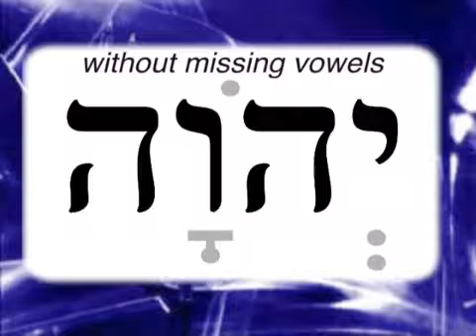In The Last Days TV Programme 24 - Nehemia Gordon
In The Last Days TV Programme 24 - Nathalie Blackham interviews Nehemia Gordon about his new book 'Shattering The Conspiracy of Silence - The Hebrew